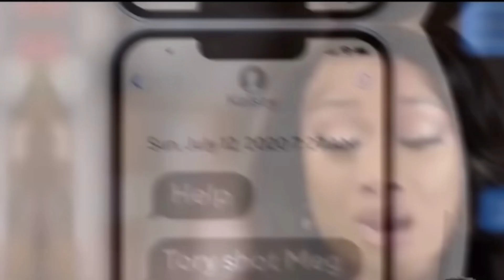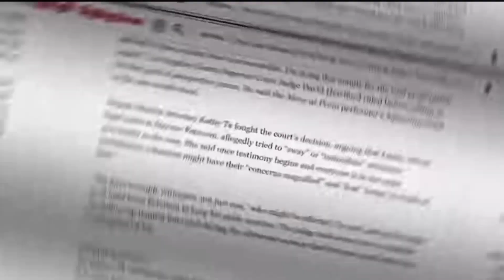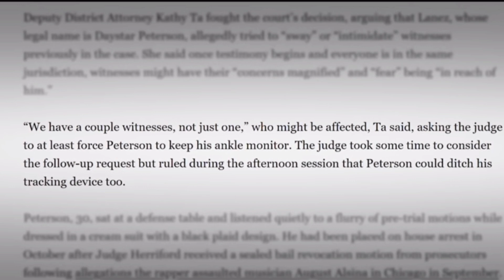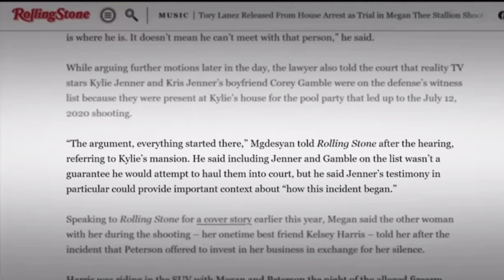Megan thee stallion went off on Kylie Jenner for helping Tory Lanez